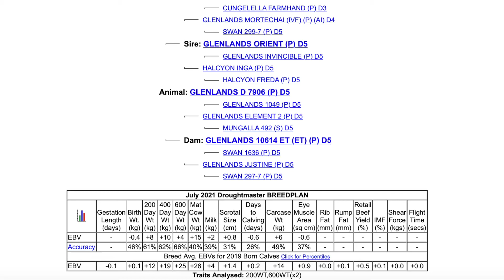Lot 67 Glenlands 7906